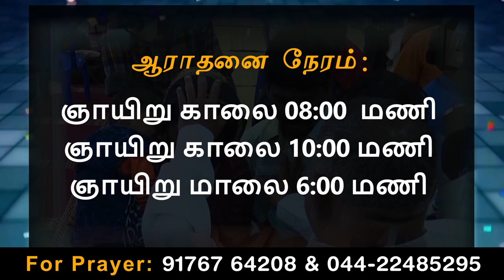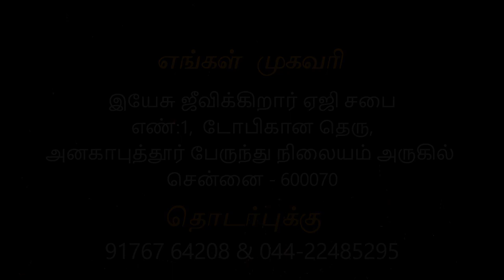18-01-2023- Sunday service Anakaputhur AG Church.